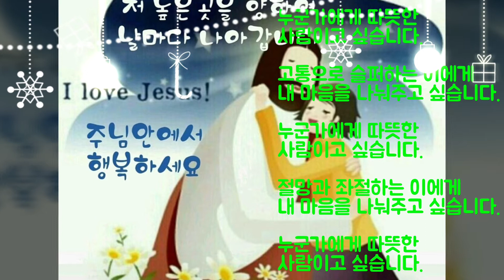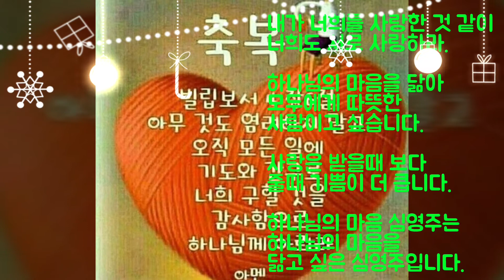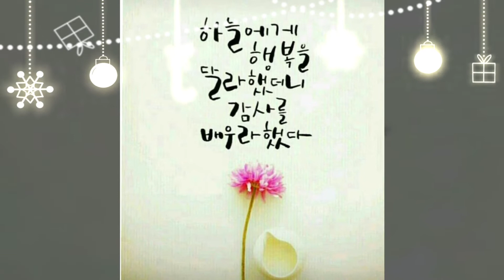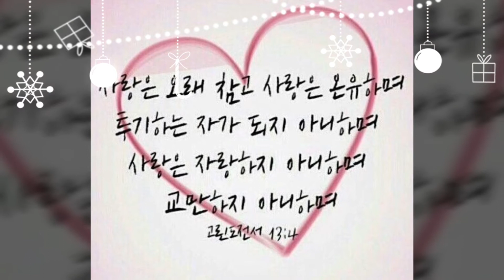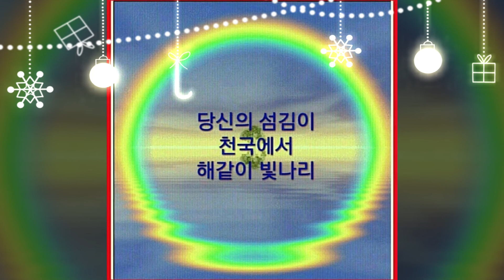모두에게 따뜻한 사람이고 싶습니다 (성시, 아침묵상) 하나님의 마음 심영주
모두에게 따뜻한 사람이고 싶습니다